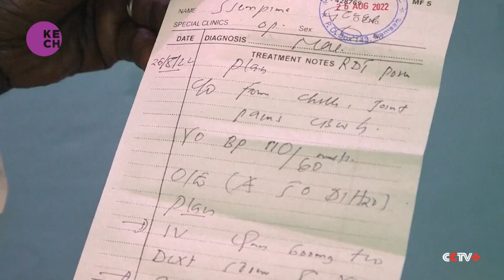Malaria cases surge in Uganda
Hadija Nakibuka was shocked when her son was found with malaria. She says that her son always sleeps under a mosquito net to prevent the infection. Health authorities say they are noticing drug failures with the malaria parasite taking long to clear despite treatment. Scientists at the malaria control programme under the ministry of health are studying a new species of mosquitos suspected to be responsible for the new infections.